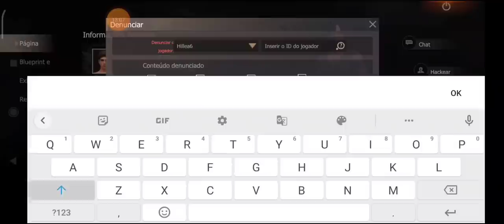INICIANDO SERVIDOR GRINGO OS PLATINAS FORAM A LOUCURA KKK LAST ISLAND OF SURVIVAL